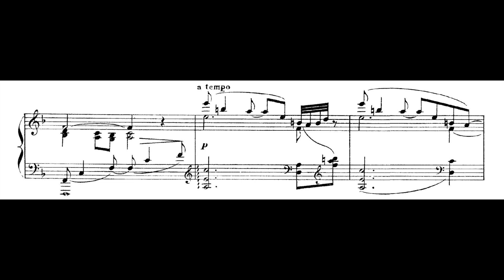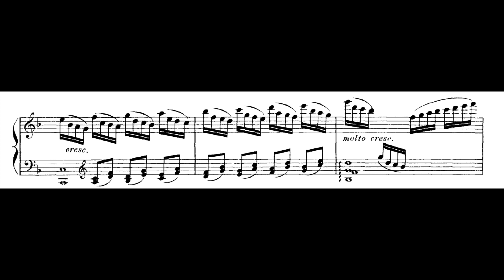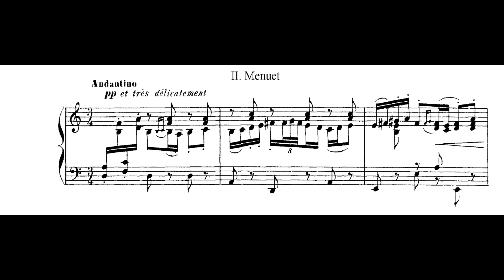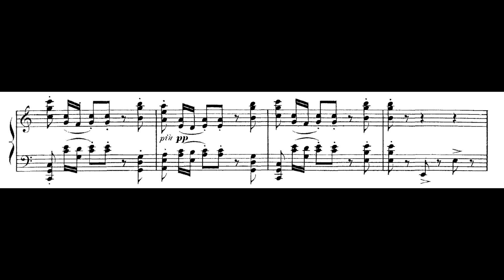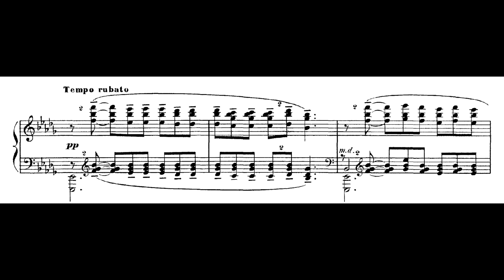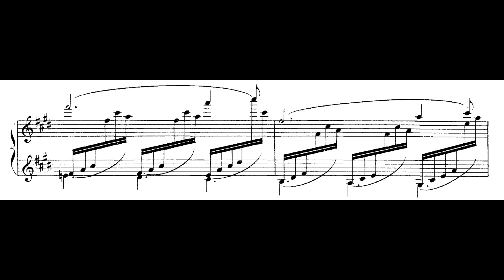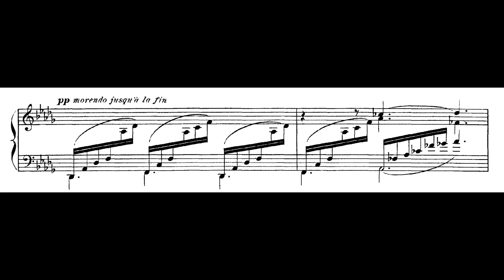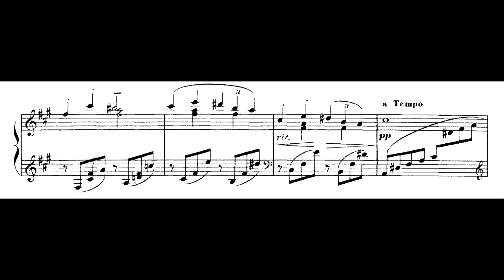ドビュッシー : ベルガマスク組曲 - Gabriele Tomasello, ピアノ (with score)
Claude Debussy (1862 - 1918): Suite bergamasque (1890)
1. Prélude: Moderato 0:00
2. Menuet: Andantino 4:04
3. Clair de lune: Andante très expressif 8:13
4. Passepied: Allegro ma non troppo 13:26

1. プレリュード  0:00
2. メヌエット 4:04
3. 月の光 8:13
4. パスピエ 13:26

Gabriele Tomasello, ピアノ
Recorded in Catania, Italy, July 2020

La Suite bergamasque fu composta da Claude Debussy nel 1890 e successivamente rielaborata dal musicista francese nel 1905, assumendo così la forma in cui noi oggi la conosciamo. Dal titolo possiamo ricavare alcune utili indicazioni riguardo alle peculiarità della composizione, in quanto il termine suite sta ad indicarci una forma strutturata come una serie di brani ispirati alle movenze di balli popolari o cortigiani, mentre con bergamasque ci si riferisce alla città di Bergamo ed al gusto locale delle maschere della commedia dell’arte.

Il Prelude è un geniale omaggio ai clavicembalisti del Settecento; il suo incipit, quasi solenne nell'accordo sforzato seguito da una volatina discendente di semicrome, ricorda le toccate barocche, così come i piccoli dialoghi imitativi a due voci che emergono timidamente dalla scrittura pianistica. La seconda parte, in tonalità minore, presenta un carattere più bizzarro e improvvisativo (rapide scalette di biscrome); prima della ripresa della sezione iniziale, incontriamo un nuovo motivo in terze ascendenti (mano destra) seguito da un episodio dolcissimo e armonicamente suggestivo. Un piccolo gioiello di equilibrio formale, reso ancor più interessante dalle sonorità rarefatte e dagli incanti timbrico-armonici della scrittura debussyana.
Nel Menuet riviviamo le suggestioni della danza non attraverso l'equilibrio formale, ma grazie all'abile fusione di elementi ritmici e melodici. Il tema principale, dal vago sapore arcaico, è ben ritmato e viene presto seguito da un nuovo motivo fatto di saltellanti accordi staccati e da una dolcissima melodia discendente. Il carattere quasi clavicembalistico della pagina riemerge prepotentemente in un passaggio fatto di velocissime scalette, alle quali Debussy fa però seguire il ritorno, appassionato e struggente, della melodia discendente udita in precedenza. Il finale è costituito da un breve accenno ai saltellanti accordi iniziali.
Clair de lune, liberamente ispirato all'omonima poesia di Paul Verlain, è sicuramente una delle pagine più note dell'intera produzione musicale di Debussy. Si tratta di fama meritata: qui il clima settecentesco delle due pagine precedenti si dilegua e lascia il passo a sonorità magiche e incantate, che avvolgono l'ascoltatore in una specie di dimensione onirica. Il motivo iniziale, dalla forte suggestione timbrica, lascia il passo a un secondo tema in Tempo rubato, fatto di accordi a due mani, cui segue un episodio più mosso e ondeggiante (arpeggi di semicrome nella mano sinistra). La musica si anima poco a poco ma senza mai dare vita a tensioni armoniche: è tutto meravigliosamente sfuocato e sospeso. Il ritorno del tema principale, arricchito ora dai morbidi arpeggi in ppp della mano sinistra, porta alla conclusione del brano, nella quale Debussy alla tradizionale cadenza dominante-tonica preferisce la morbidezza dell'alternanza mediante-tonica.
Col Passepied ritorniamo in clima settecentesco, anche se la melodia principale è una riproposizione del gamelan di Giava, che Debussy aveva ammirato nel 1889 all'Esposizione Universale di Parigi. Il carattere di danza non manca nel tema secondario, scandito dai netti accordi in staccato della mano destra; la pagina gioca sull'alternarsi di questi due momenti, riproposti in sempre diverse combinazioni timbrico-articolatorie.